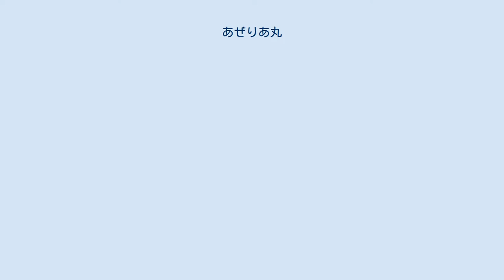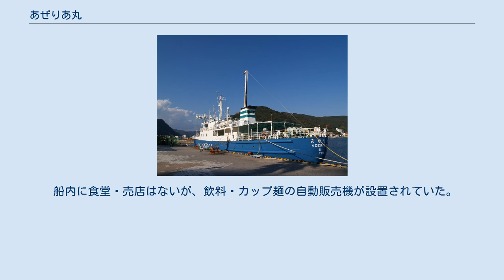あぜりあ丸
あぜりあ丸は、神新汽船が運航していた貨客船。
 あじさい丸の代船として三菱重工業下関造船所で建造され、1988年2月16日に就航した。
 共有建造制度を利用して建造された船舶整備公団（運輸施設整備事業団を経て鉄道建設・運輸施設整備支援機構へ改編）との共有船である。
 フェリーあぜりあの就航により、2014年11月18日に引退した。
 その後、ソロモン諸島へ海外売船され、ANJEANETTEと改名してホニアラ - ギゾ航路に就航している。
 神新汽船 三層甲板型の貨客船で、船体は上部から航海船橋甲板、遊歩甲板、上甲板、倉内と呼称されていた。
航海船橋甲板は操舵室および乗組員区画、遊歩甲板は旅客区画（一等船室、特二等船室、露天ベンチ席）、上甲板は旅客区画（二等船室、案内所、荷物室）、倉内は前方が旅客区画（二等船室）、後方が機関室となっていた。
 船体の前部は長さ約6.6メートル、幅約5.3メートル、深さ約4.7メートルの貨物倉となっており、力量5トンのトムソン式デリックにより貨物を荷役した。
 スラスタを装備していないため、離着岸時の回頭にアンカーを使用していた。
減揺装置としてアンチローリングタンクを装備していたが、フィンスタビライザーは装備していなかった。
発電機関は140kWの発電機と220PSの原動機を2セット搭載していた。
 船内に食堂・売店はないが、飲料・カップ麺の自動販売機が設置されていた。